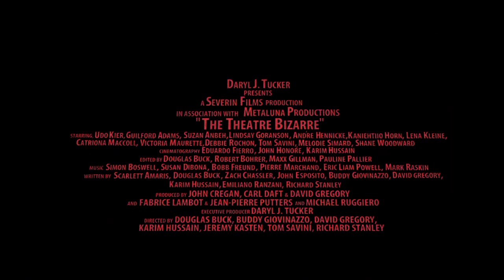The Theatre Bizarre :: Out NOW! 4/24/12 on DVD & BLU RAY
Music from 1:33 on by Mark Raskin / Ardor Music & Sound

SEVERIN FILMS RELEASES FIRST TRAILER FOR HORROR ANTHOLOGY CO-PRODUCTION 'THE THEATRE BIZARRE' IN ANTICIPATION OF WORLD PREMIERE IN MONTREAL

Modern tribute to Grand Guignol features cult film icon Udo Kier and films by directors Douglas Buck, Buddy Giovinazzo, David Gregory, Karim Hussain, Jeremy Kasten Tom Savini & Richard Stanley

Los Angeles, CA --- Thursday July 7, 2011 --- Severin Films today announced the release of the first official theatrical trailer for the eagerly anticipated feature THE THEATRE BIZARRE - a modern horror omnibus inspired by the over-the-top shocks of Paris' early 20th century 'Theatre du Grand Guignol' - which will have its Gala World Premiere at the 2011 Fantasia Film Festival in Montreal on July 16th at 9:20pm. THE THEATRE BIZARRE features horror icon and Hollywood character staple Udo Kier (BLOOD FOR DRACULA, SUSPIRIA, MELANCHOLIA) as the master of ceremonies in the framing story, set in a sinister old theatre, of six films by "horror's most adventurous minds," (Fangoria). THE THEATRE BIZARRE will also have its European Premiere at London's acclaimed FrightFest on opening night, August 25th. The trailer can be seen here: vimeo.c o m/ ​26085661 and fans can connect with THE THEATRE BIZARRE on Facebook here: face book. com / ​thetheatrebizarre.

The project's seven filmmakers, who were granted total creative freedom, have all made at least one modestly budgeted and internationally acclaimed movie in the horror field. The films of Douglas Buck include the 2003 Sitges sensation FAMILY PORTRAITS: A TRILOGY OF AMERICA and the recent remake of Brian DePalma's SISTERS. Buddy Giovinazzo exploded onto the genre scene with 1986's COMBAT SHOCK and went on to write and direct such features as the Tim Roth-starrer NO WAY HOME and last year's acclaimed ensemble drama LIFE IS HOT IN CRACKTOWN (adapted from his novel), as well as numerous works for German television. UK native David Gregory is the industry's foremost documentarian of horror films on DVD, and his 2008 feature debut PLAGUE TOWN was hailed as "a nightmare captured on celluloid" by Fangoria. In addition to writing and directing SUBCONSCIOUS CRUELTY and LA BELLE BÊTE, Karim Hussain is also an accomplished cinematographer whose features include HOBO WITH A SHOTGUN. Arguably horror's best-known special effects wizard for his landmark work on classics that include the original FRIDAY THE 13TH and DAWN OF THE DEAD -- as well as a popular actor in such films as FROM DUSK TIL DAWN and MACHETE -- Tom Savini directed the 1990 remake of NIGHT OF THE LIVING DEAD. South African born Richard Stanley is one of the genre's most distinctive talents, whose visionary cult classics include HARDWARE and DUST DEVIL. THE THEATRE BIZARRE marks his triumphant return to horror for the first time in 18 years. Directing Kier in the film's framing segments, writer/director Jeremy Kasten was the filmmaker behind the very Guignol-esque remake of Herschel Gordon Lewis' THE WIZARD OF GORE.

"The idea for THE THEATRE BIZARRE was hatched when I was editing a DVD featurette for the 1990 art-house portmanteau ARIA, directed by Jean Luc Godard, Robert Altman, Nicolas Roeg, Ken Russell and others," explains producer and Severin Films CEO David Gregory. "Horror anthologies have a rich history dating back to the silent era, and include classics like DEAD OF NIGHT, BLACK SABBATH, SPIRITS OF THE DEAD, THE HOUSE THAT DRIPPED BLOOD, CREEPSHOW and more. I felt that the notion of giving filmmakers a general concept, the same budget and complete creative control would lend itself perfectly to a modern horror film. In my opinion, there is no other genre where unleashing the unrestrained creative ideas of filmmakers could redeem such an outlandish array of stories and images."

Severin Films, founded in 2006 with offices in Los Angeles and London, has been called "well on its way to becoming the greatest indie label of all time" by BlogCritics.org. Their DVD and Blu-ray releases include Alejandro Jodorowsky's SANTA SANGRE, Jess Franco's MACUMBA SEXUAL and BLOODY MOON, Walerian Borowczyk's IMMORAL WOMEN, the unrated Director's Cut of Just Jaeckin's GWENDOLINE, Richard Stanley's restored HARDWARE, Enzo Castellari's original INGLORIOUS BASTARDS, Oscar®-nominee Patrice Leconte's THE HAIRDRESSER'S HUSBAND, Don Sharp's PSYCHOMANIA and Roman Polanski's WHAT? Severin's upcoming HD restorations include Richard Rush's Academy Award® Nominated THE STUNT MAN, Ted Post's THE BABY, Eugenio Martín's HORROR EXPRESS and Peter Duffell's THE HOUSE THAT DRIPPED BLOOD. The company's theatrical releases include BIRDEMIC: SHOCK AND TERROR, and DEVOLVED.